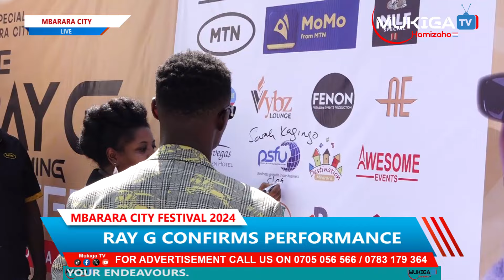Ray G's welcome to Mbarara after his Lugogo Concert surprised him & his fans.